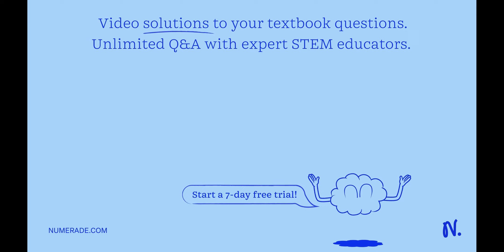1. The main rate-limiting step for fatty acid breakdown is the transfer of the fatty acyl group to …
1. The main rate-limiting step for fatty acid breakdown is the transfer of the fatty acyl group to carnitine, with release of CoA. True or False